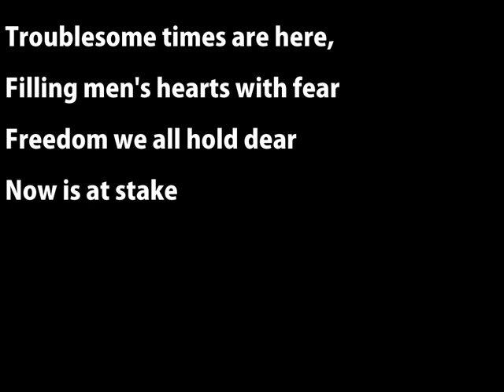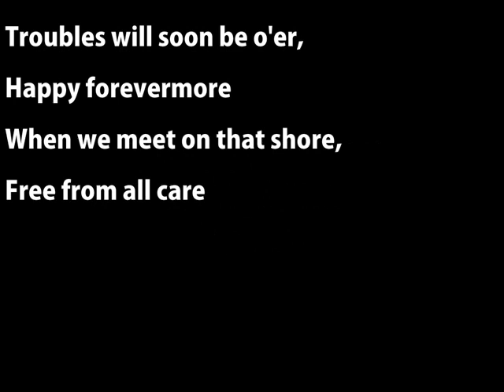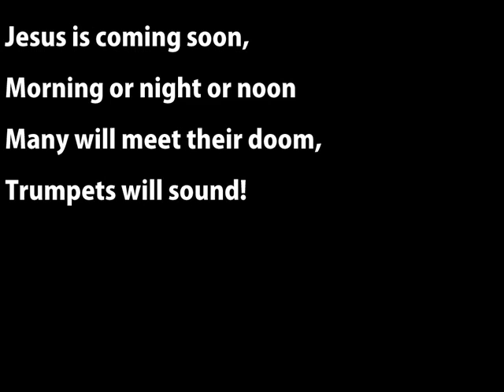Jesus is Coming Soon Instrumental Worship with Lyrics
"Jesus Is Coming Soon" is a 1942 gospel song composed by R. E. Winsett.
Jesus is coming soon, morning or night or noon; Many will meet their doom; trumpets will sound.